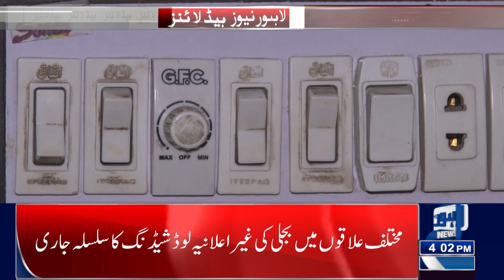Electricity Shut Down For 24 Hours? | Bad News For Public! | Lahore News Headlines 04 PM | 16May2024